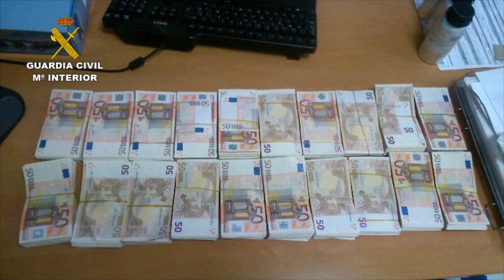Operación Suculencias. Operaciones de la Guardia Civil. Nacional.Seprona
La Guardia Civil, en la operación "SUCULENCIAS", ha incautado cientos de kilos de angulas valoradas en medio millón de euros que eran exportadas de forma ilegal a países asiáticos. La operación ha sido desarrollada en las provincias de Sevilla, Córdoba y Badajoz y con ramificaciones en Portugal, por el Servicio de Protección de la Naturaleza de la Guardia Civil.

La especie Anguilla anguilla se encuentra en situación de riesgo y es una de las que protege el Convenio CITES, estando limitado su comercio a las actividades de pesca regulada en el interior de la Unión Europea, donde los precios medios de mayorista pueden alcanzar los 500 euros por kilo.

Sin embargo, la exportación a terceros países está totalmente prohibida, pese a lo cual esta organización remitía importantes cantidades al mercado asiático donde el kilo puede superar en algunos momentos los 2.000 euros.

Para conseguirlo, habían establecido una infraestructura en Portugal con socios del país vecino, con el fin de eludir así las medidas que el Estado español mantiene para evitar esta actividad.

Tras recoger las angulas de diferentes puntos en los que guardaban cantidades pequeñas para evitar incautaciones importantes, las llevaban por carretera a algunos viveros en las proximidades de Lisboa. Allí las  preparaban para su envío, las presentaban en la Aduana lusa, generalmente con documentación falsa, y procedían al envío por vía aérea.

Para dificultar su interceptación, además de declarar en la aduana que se trataba de mercancías diferentes como panga o bacalao, utilizaban empresas que nada tenían que ver con la impulsora de la actividad, una conocida mercantil de pescados de Sevilla.

Hasta el año 2009, en el que se incluyó en CITES, el comercio de la angula suponía una actividad más de la pesquería en España, donde se considera al País Vasco pionero mundial en su comercio. Consideradas una exquisitez por la que pagan precios muy elevados, especialmente en fechas concretas como las Navidades, la actividad se vio afectada al darse la alarma sobre el significativo descenso de la población de Anguilla anguilla, o anguila europea.

La reducción de las cuotas y la prohibición absoluta de pesca en algunas Comunidades costeras, propició la aparición de furtivismo y el comercio ilegal.

El SEPRONA ya acometió en el año 2012 otra Operación similar. En ambos casos el objetivo de los implicados es siempre el mismo: lucrarse obteniendo beneficios que pueden cuadruplicar los que aporta el mercado legal (de 500 a más de 2000 euros por kilo).
En el transcurso de la investigación desarrollada por la UCOMA (Unidad Central Operativa de Medio Ambiente) del SEPRONA, se tuvo conocimiento de que en Portugal se había incautado una partida de angulas que pretendía ser exportada a China. Ante la sospecha de que tras este envío se encontrase la empresa española que ya estaba siendo investigada, se iniciaron los contactos con las Autoridades lusas, estableciendo un plan de cooperación que dio como fruto un nueva incautación, esta vez bajo control de la Guardia Civil.

Gracias a este servicio se confirmó la autoría de los hechos de la empresa andaluza y se prosiguió en la investigación para conocer con exactitud los canales, conexiones y alcance de la trama.

Por otra parte hay que destacar que en gran medida los especímenes eran pescados en la propia comunidad de Andalucía, donde se halla totalmente prohibida esta actividad por la situación crítica de la anguila.

Con este fin los detenidos contaban con varios furtivos que les proporcionaban los ejemplares que luego enviaban ilegalmente a China.